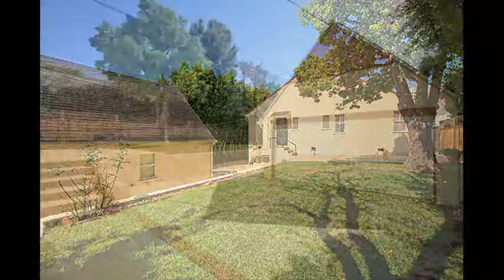10674 Rochester Avenue, Westwood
A beautiful tudor set on a knoll that is an absolute delight to show. Meticulous remodeling. Spacious/light interior. Hardwoods. Granite/tile in kitchen. Central air/heat. Attractive arched ceiling living room. Large dining room a bonus/breakfast room. Landscaping updates. Tiered backyard with large lawn space and cement patio area for family and friends. Electric gate and brick inset. Cement drivewya. A must see location!!